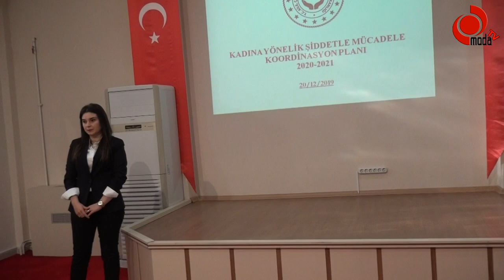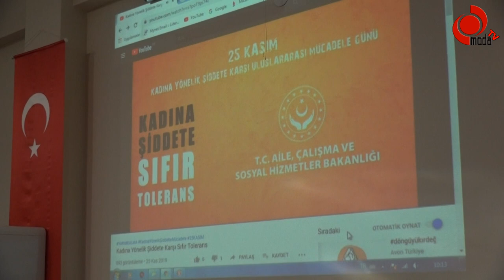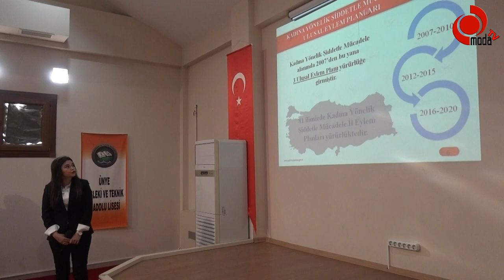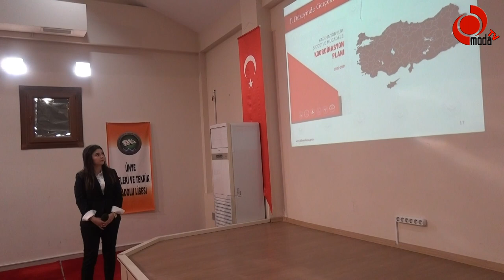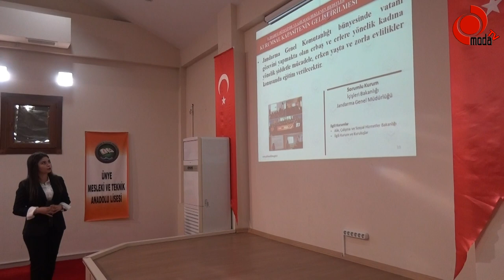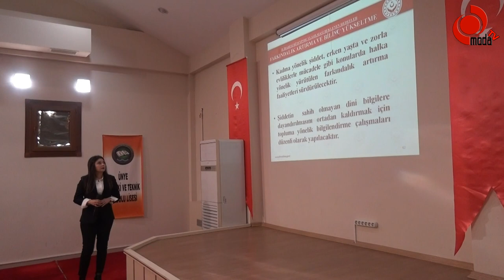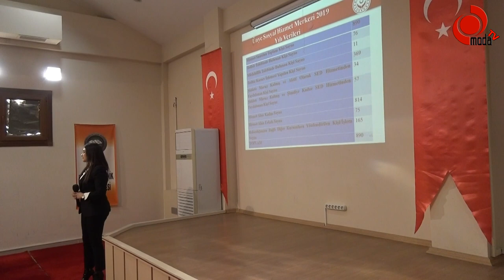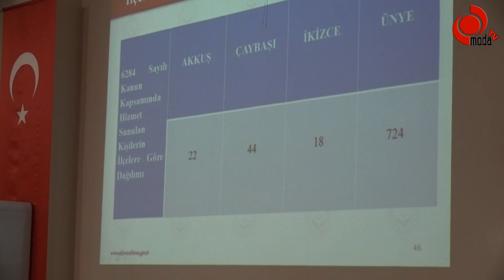Ünye Kadına Şiddet Protokol’ünde Olay Konuşmalar..!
Ünyede bu gün düzenlenen Kadına Şiddet Protokolun’de Ünye Kaymakam’ı Ümit Hüseyin Güney’inde Katılımıyla başlatılarak kadına şiddet’e yönelik protokolü sundular.